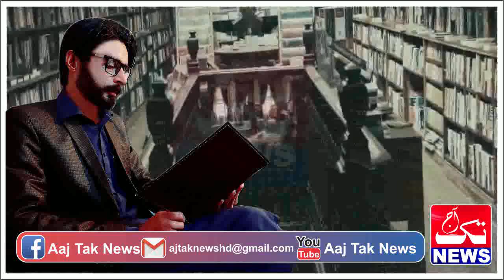SARFAROSH || EP352 || A new trick to trap a soldier